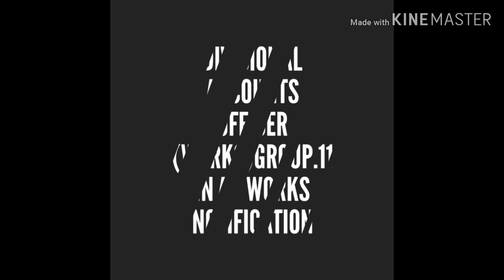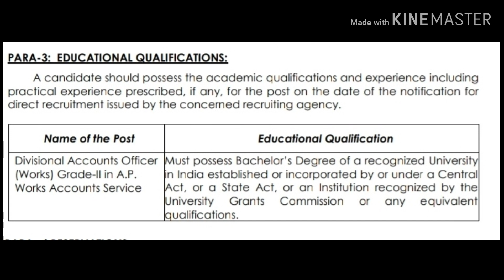Divisional accounts officer (works)Grade 2 in works, APPSC latest news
Divisional accounts officer (works) Grade 2 notification.